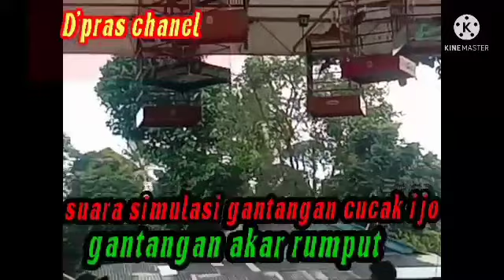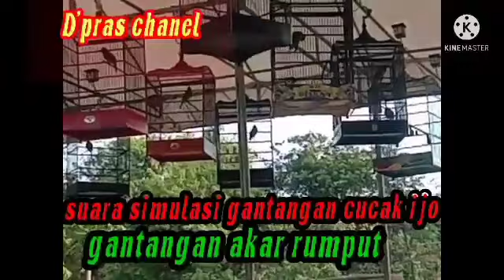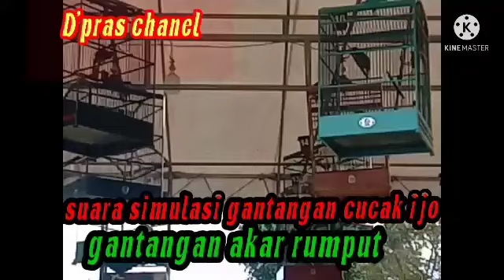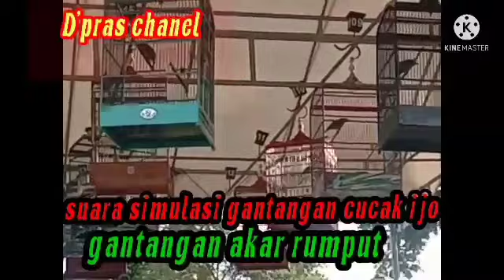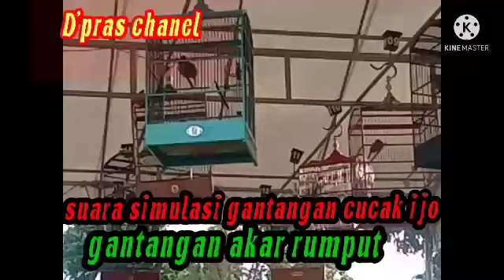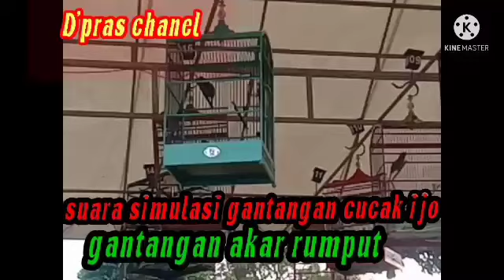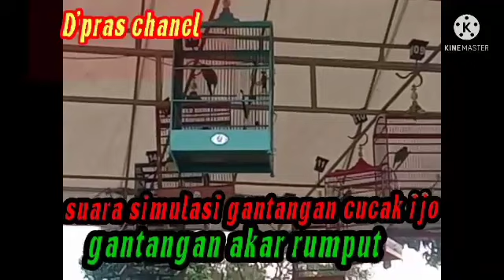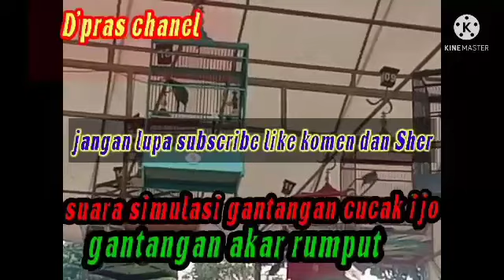SUARA SIMULASI SIMULASI LOMBA BURUNG CUCAK IJO